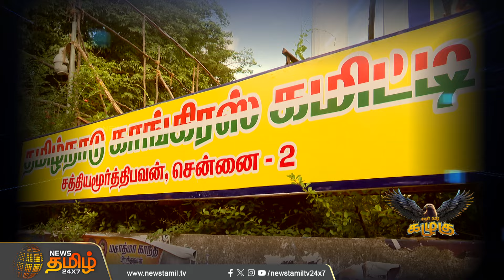ரூபி மனோகரனுக்கு Selvaperunthagai சொன்ன அட்வைஸ் - சைலண்ட் மோடில் Seeman | Newstamil Kazhugu